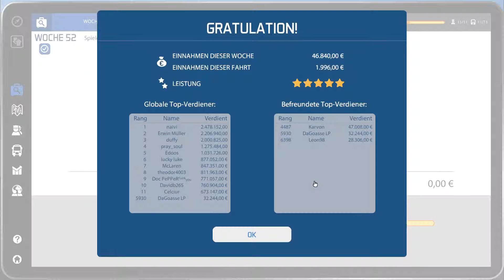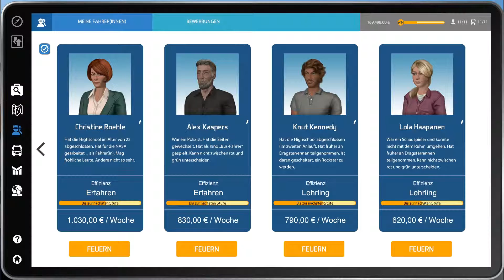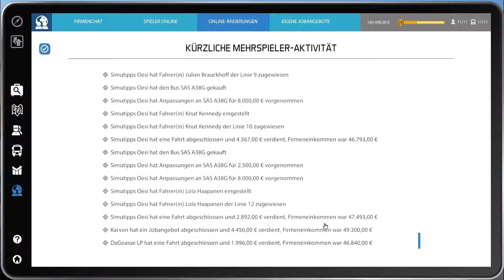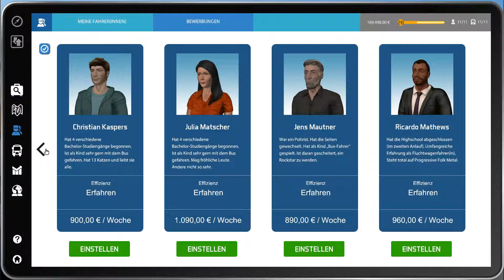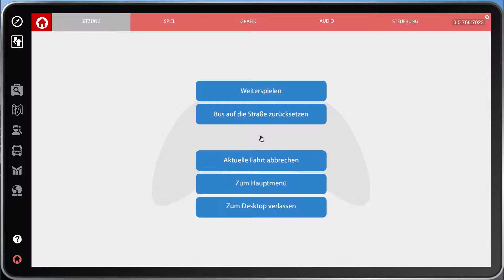Bus-Simulator 2016 Multiplayer #013 allein, allein ;)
Bussim 03Bus-Simulator 2016 Multiplayer #013 allein, allein ;)

Bus-Simulator 16
Bus-Fahrer sind einsam? Nicht im Bus-Simulator 16! Lade Deine Freunde im Multiplayer-Modus zu Deinem Spiel ein und lass sie Fahrten übernehmen. Das so verdiente Geld könnt Ihr gemeinsam in den Ausbau Eurer Firma stecken und so die öffentliche Mobilität Deiner Stadt perfektionieren.